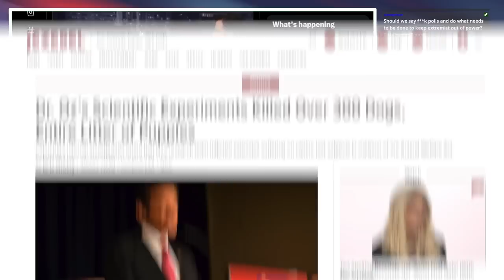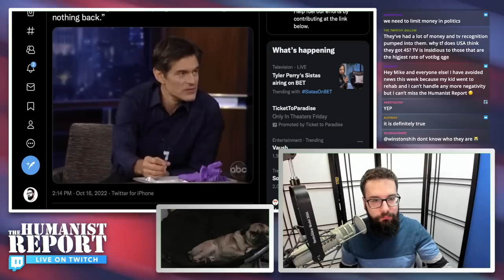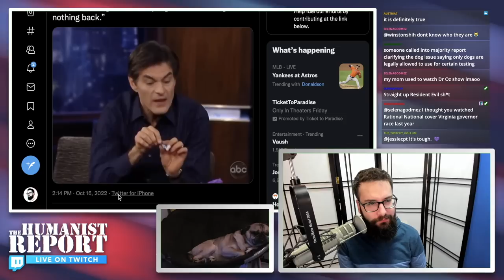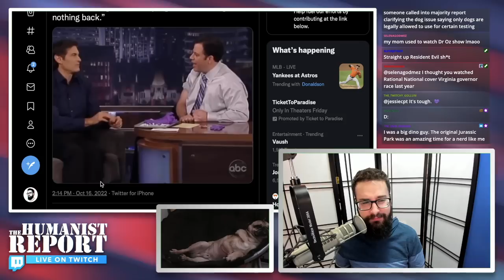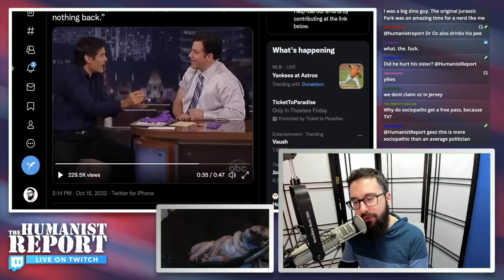Dr. Oz Admits He Once Stabbed His Sister in the Head with a Needle in Unearthed Jimmy Kimmel Clip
In an old clip from Jimmy Kimmel's show, Dr. Oz explains how he was obsessed with needles as a child and even tried to stab his sister in the head with one.